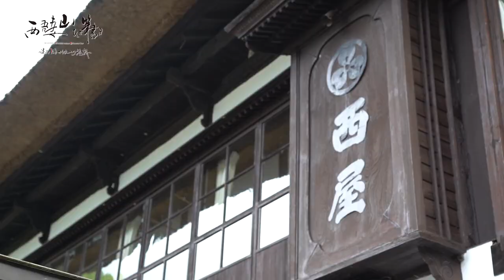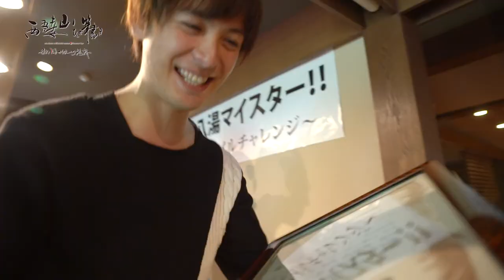Yonezawa's Onsen Challenge: Visiting 8 Hot Springs Within One Week